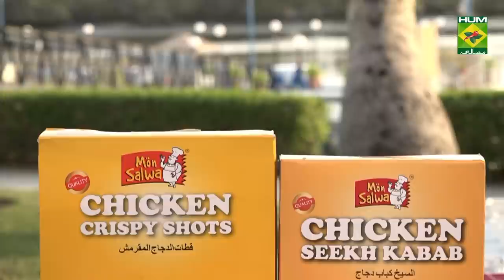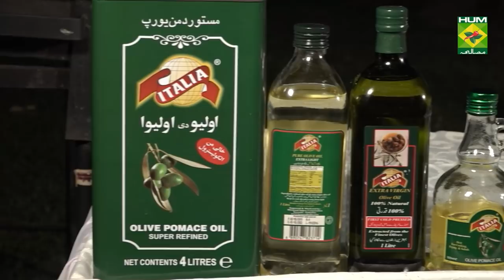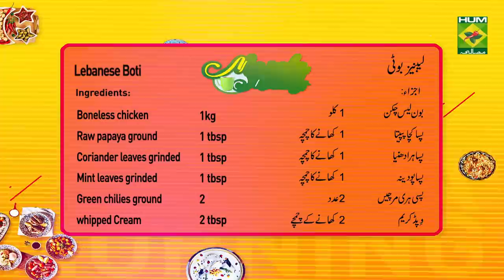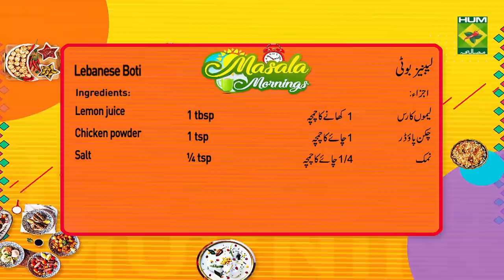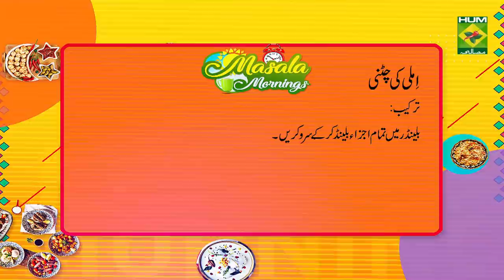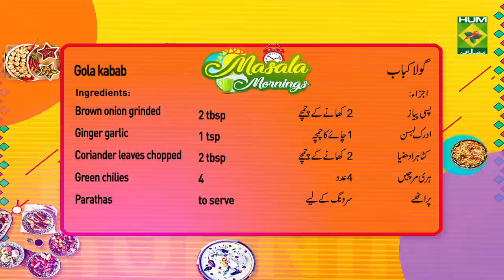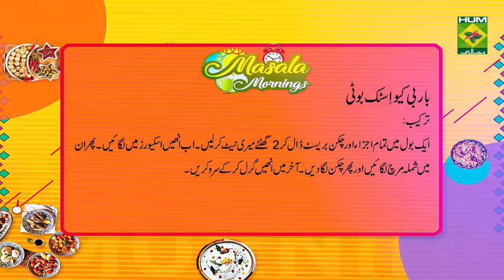Barbeque Stick Boti Recipe | Masala Mornings | Shireen Anwar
This spicy recipe of Barbeque Stick Boti will have you making these botis like a pro in no time.  Try it out and let us know.

Watch this Masala TV video to learn how to make Barbeque Stick Boti ,Gola Kabab,  Imli Chatni and Lebanese botiRecipes. This show of Masala Mornings with Shireen Anwar aired on 2 December 2020.

Barbeque Stick Boti:

Ingredients

Chicken boneless breast  ½ kg
barbeque masala   1 tbsp
Papaya    1 tbsp
White pepper   ¼ tsp
Sweet chili sauce    ¼ tsp
Siracha sauce   2 tbsp
Sambal oleak   1 tbsp
Capsicum    2
Onion     2

Method

Put all the above ingredients in bowl, mix well, leave chicken and vegetable cubes to marinate for 2 hours, put on skewers, pieces of chicken then capsicum, then onion, then repeat, put skewers on grill, and grill over hot charcoal, brushing with oil, put stick boti on wooden skewers.

Gola Kabab:

Ingredients

Raw papaya     1 tsp
Whole spice    1 tbsp
Brown onion grinded  2 tbsp
Parathas    to serve
Method

Marinate the mince with all the above ingredients very well and knead well, leave it aside for 1 hour, put on skewers and bbq.

Lebanese boti:

Ingredients

Boneless chicken   1kg
Raw papaya ground  1 tbsp
Coriander leaves grinded  1 tbsp
Mint leaves grinded  1 tbsp
Green chilies ground  2
Yogurt whipped   2 tbsp

Method

Marinate chicken with all the above ingredients for 2hours, put on skewers and bbq.

Imli Chatni:

Ingredients

Roasted and crushed cumin ½ tsp

Method

Blend all together.